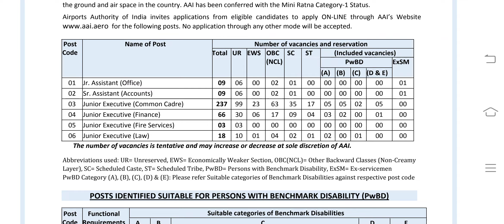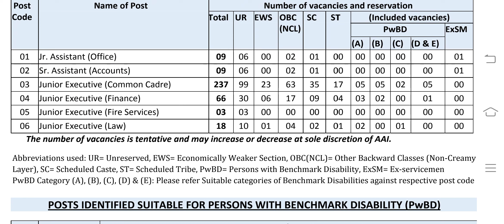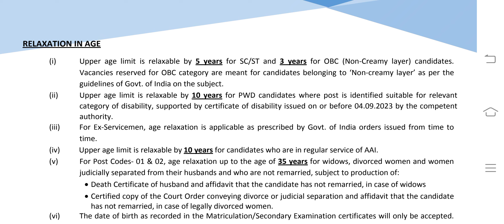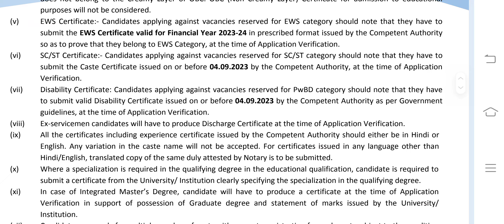Airports authority of India recruitment 2023 junior executive, junior assistant official notice